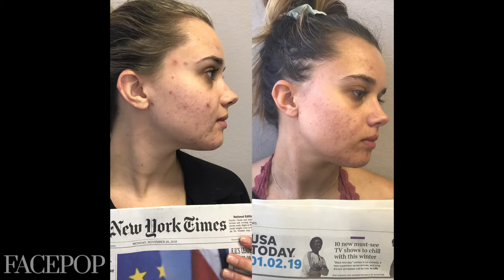Cassi Dambrogio in the Open Category in The Skin Games 2019 | Week 8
Cassi has just finished her 8 week case study and you have got to see these results!!! GAMEON!!!